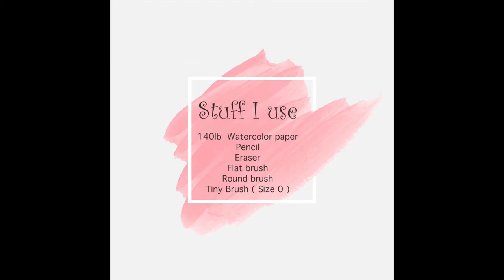How to paint a violin in watercolor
A step-by-step tutorial on how to paint a simple colorful violin. The focus of this video is to learn to paint a section of an object to represent an entire object.